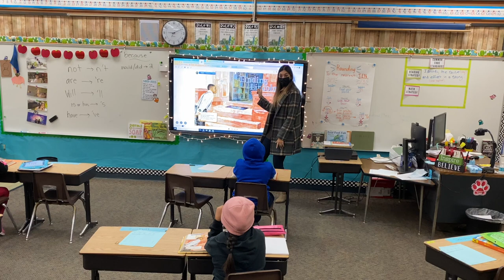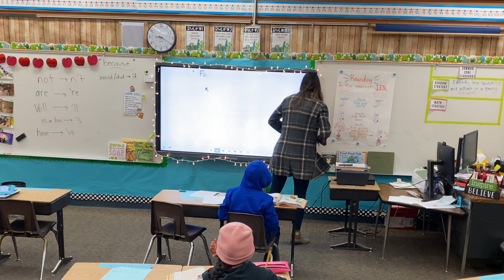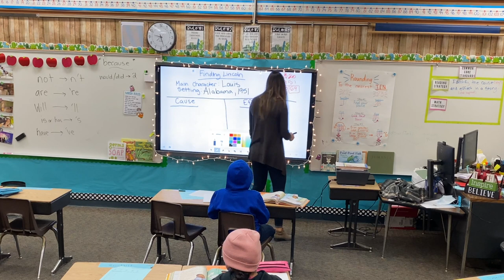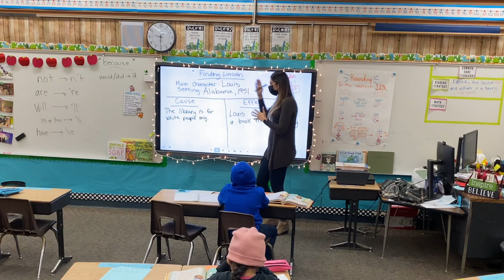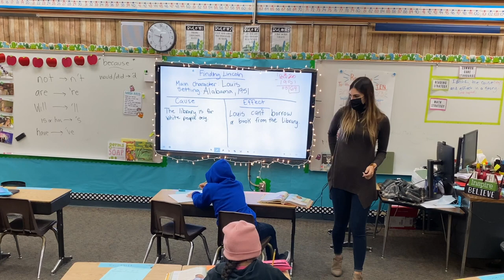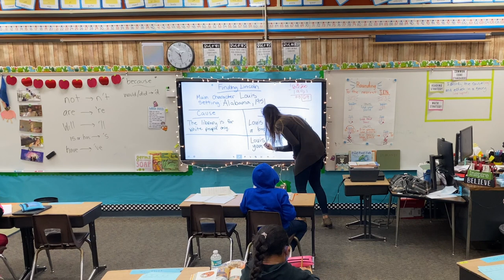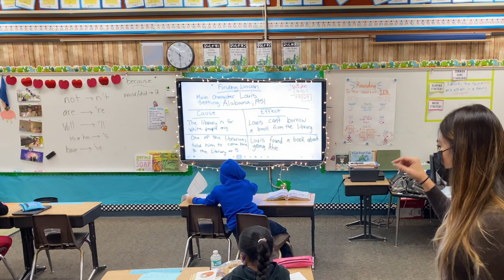TEACHER VLOGMAS! // WATCH ME TEACH ELA EP.07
Heyyyyooo! Welcome Back To Vlogmas Day 04!

Today’s Vlog is another Watch Me Teach type video! I have one of my Hybrid Groups in today so I am super excited to share what we are working on in ELA, reading!
This week our reading skill is identifying the Cause and Effect In a story!
Not my strong suit, but I really try to improve every year!

If you’re looking for more ELA lessons/watch me teach,  Vlogmas Day 02 covered our story for the week and our reading skill, Problem & Solution.

If you’re wanting more of a Math Watch Me Teach, go check out Vlogmas Day 03!